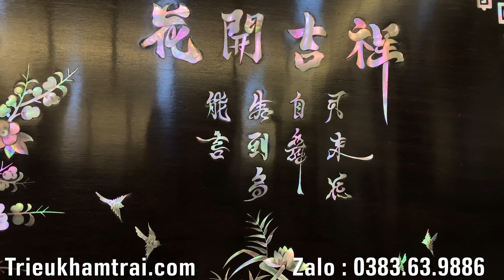So Sánh Tranh Khảm Ốc Nhiều Tiền Và Tranh Khảm Ốc Giá Rẻ ( TRÁNH MUA NHẦM ) Khảm Ốc Đẹp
Bạn đang tìm kiếm sự khác biệt giữa tranh khảm ốc nhiều tiền và tranh khảm ốc giá rẻ? Kênh YouTube "So sánh Tranh Khảm Ốc Nhiều Tiền Và Tranh Khảm Ốc Giá Rẻ" của Triệu Khảm Trai sẽ giúp bạn tránh những sai lầm khi mua tranh khảm ốc.

Trên kênh, chúng tôi sẽ giới thiệu đến bạn những khái niệm cơ bản về tranh khảm ốc, cách phân biệt tranh khảm ốc nhiều tiền và tranh khảm ốc giá rẻ. Chúng tôi cũng sẽ chia sẻ kinh nghiệm và kiến thức để giúp bạn chọn mua tranh khảm ốc chất lượng và giá cả hợp lý nhất.

Hãy đăng ký kênh YouTube "So sánh Tranh Khảm Ốc Nhiều Tiền Và Tranh Khảm Ốc Giá Rẻ" của Triệu Khảm Trai để cập nhật những video mới nhất và không bỏ lỡ các thông tin hữu ích về tranh khảm ốc.
Chào Mừng Tất Cả Các Bác Đã Đến Với Kênh Đồ Gỗ Khảm Ốc Đẹp Hoàng Triệu, Và nếu Như Các Bác Đã đến Với Kênh Đồ Gỗ Khảm Ốc Đẹp Hoàng Triệu Này Thì Chắc Chắn Các Bác Đang Tìm Kiếm Một Người Có Thể Hướng Dẫn Cũng Như Sản Xuất Được Những Tác Phẩm Đồ Gỗ Thật Là Đẹp Và Đẳng Cấp Đúng Không.

 Vậy Thì Các Bác Đã Có Duyên Với Cơ Sở Đồ Gỗ Khảm Ốc Đẹp Hoàng Triệu Rồi , Các Bác Đừng Rời Đi Nếu chưa Nhận Được Giá Trị Nào Nhé !
Trong Kênh Đồ Gỗ Khảm Ốc Đẹp Hoàng Triệu Chuyên Chia sẻ Về những tác Phẩm Đồ Gỗ Đẹp và Đẳng Cấp, Lên HOÀNG TRIỆU Đã tạo ra Chuỗi Video Để HƯỚNG DẪN cũng như Chia Sẻ Cách Đơn Giản Để các bác chỉ cần Xem là Hiểu và Tự Mình Có Thể Biết Cũng Như Mua Được Những Tác Phẩm Đồ Gỗ Lối Cổ Đẹp và Giá Hợp Lý Nhất .

👉Xem thêm tổng hợp KHAY TRÀ GỖ TRẮC , ĐĨA KHẢM ỐC , LỌ CHÈ - KHẢM ỐC ĐẸP

Hy vọng các bạn sẽ thích điều này!

Khảm ốc đẹp Hoàng Triệu - Chuyên cung cấp những tác phẩm Khảm Ốc Việt chất lượng
📌 YouTube/ Khảm Ốc Đẹp
🏡Đ/c : Nhà Thờ Giáo Xứ Tân Bồi , Làng nghề Tân Bồi Hải Minh, Hải Hậu, Nam Định.